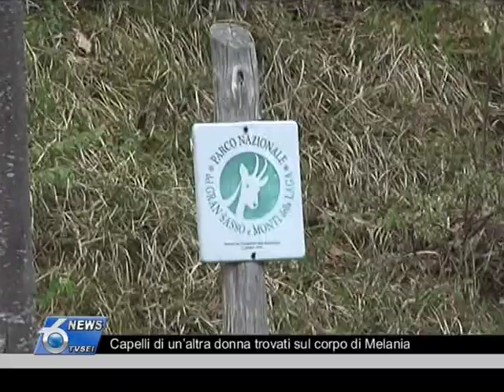Capelli di un'altra donna trovati sul corpo di Melania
Svolta nelle indagini per l'omicidio di Melania Rea. Secondo gli avvocati di Salvatore Parolisi sul corpo di Melania sarebbero stati trovati capelli femminili. Questa novità sarebbe evidenziata nella consulenza medico-legale della Procura. Intanto è attesa tra oggi e domani la decisione del Gip di Teramo in merito alla convalida di arresto del Caporalmaggiore